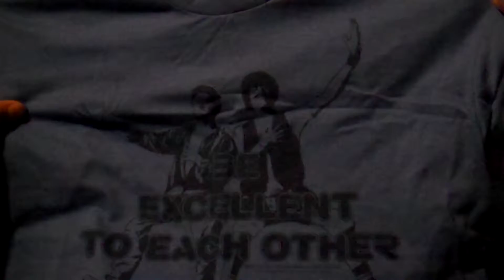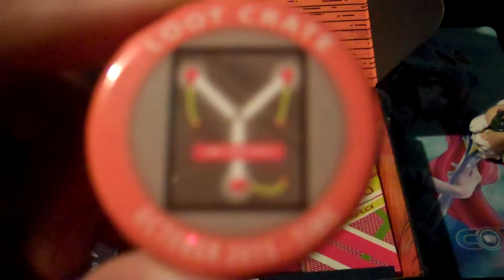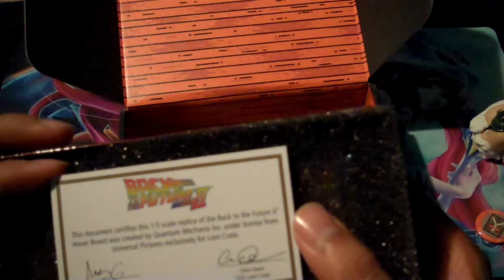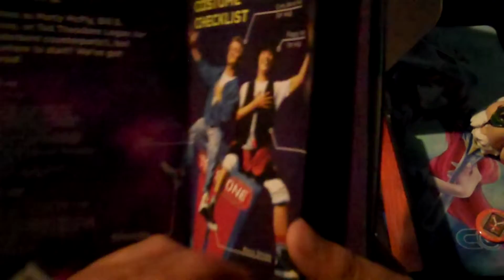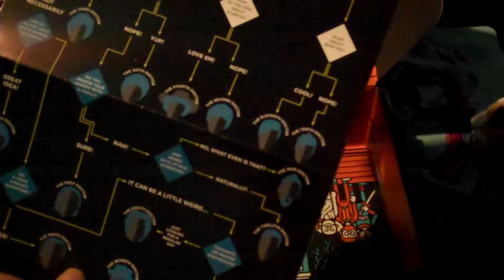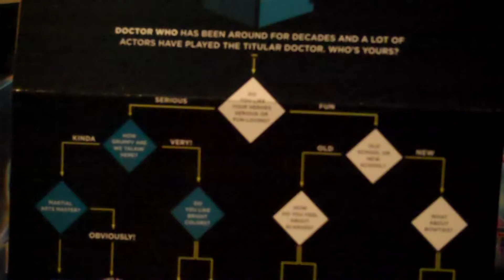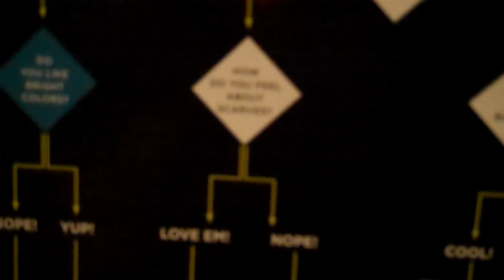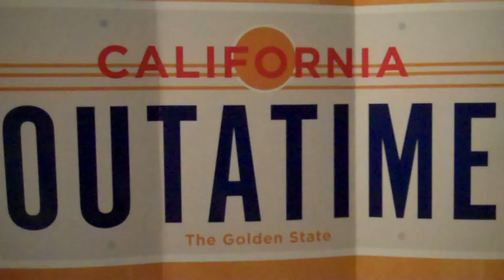Lootcrate Unboxing 2: Time Edition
Dominic unboxes October's lootcrate.
Btw LootCrate sends these boxes to us for free every once in a while.
Links:
Angel